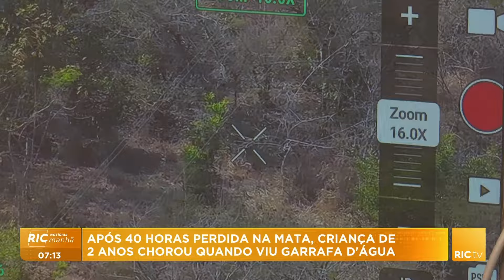Criança é encontrada após 40 horas desaparecida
Após 40 horas desaparecido, pequeno Arthur, de 2 anos, é localizado em uma mata de Cambira, e chora quando vê garrafa de água.